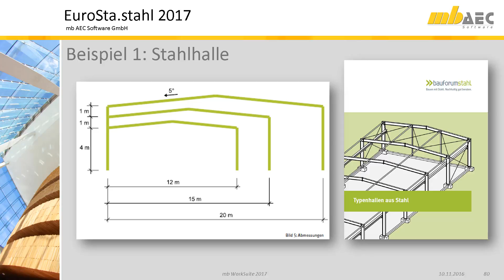EuroSta.stahl 2017, Teil 1: Einleitung